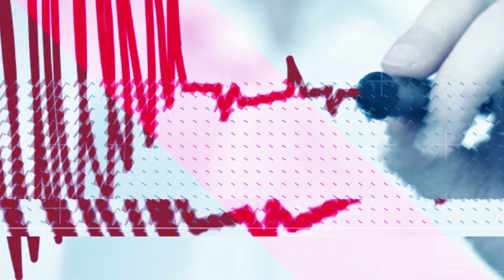منوعات - أقوى إعصار يضرب اليابان منذ ربع قرن.. يخلّف المزيد من الدمار والقتلى